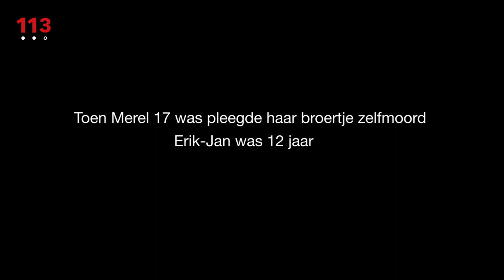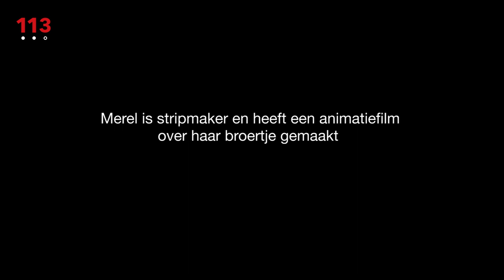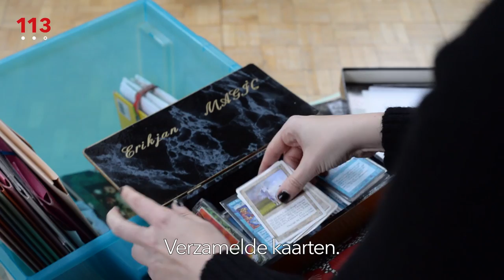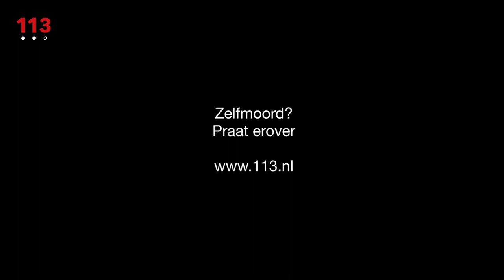Merel: ‘Ik heb het niet zien aankomen, geen duidelijke signalen gezien.’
Merels broertje Erik-Jan maakte twee weken voor de zomervakantie een einde aan zijn leven. Hij zat in groep 8. Sinds het gebeurd is houdt  de ‘waarom-vraag’ haar bezig. Door alle herinneringen en  verhalen van vriendjes, haar zus en ouders bij elkaar te voegen krijgt ze een beetje een idee wat er zich in zijn hoofd heeft afgespeeld.